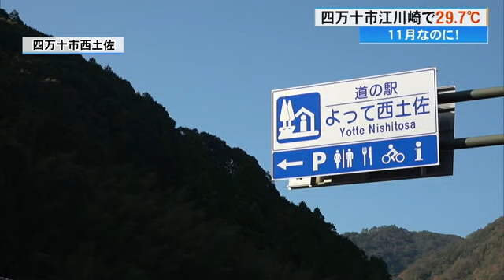異例の暑さ…四万十市江川崎で《29.7℃》全国3番目に高い気温「暑くて、びっくり」【高知】 (23/11/02 19:15)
四国地方は高気圧に覆われ、よく晴れたことから各地で気温が上昇し、四万十市江川崎では29.7度と全国3番目に高くなりました。11月の最高気温を更新する暑さです。そのほか四万十町窪川で26.5度、高知市でも25度など、高知県内16の観測地点のうち6カ所で夏日を記録しています。

福岡から
「寒かったですよね、きのう（1日）の夕方は。四国カルスト、だいぶ寒いと思って厚着して行ったんですけど、非常に暑くて、びっくりしました」

山間屋 中脇裕美さん
「やっぱり冷たいもののご要望が多い。コーヒーもアイスコーヒーが出たりしますね」

高知県内は、5日頃にかけ気温が高めに推移しそうです。